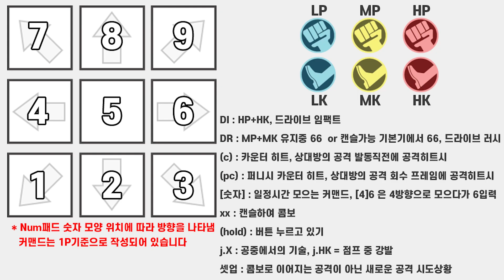스파6 - 강제 연결 연습하는법